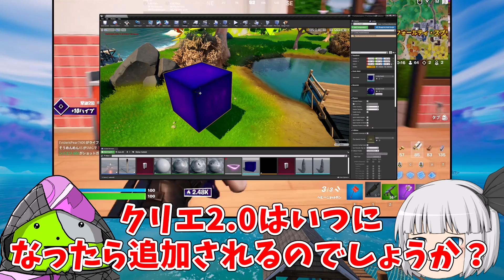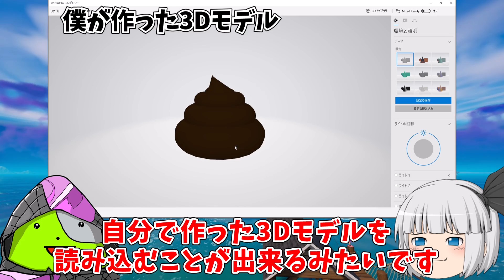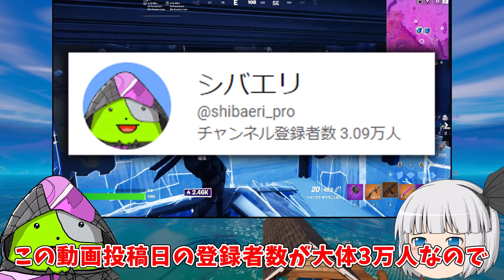2023年フォートナイトで起こる出来事予想/考察。switchサービス終了！？←絶対にありません。【フォートナイト/ゆっくり解説/ゆっくり実況】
皆さんの予想をコメントして入ってください！！

スイッチサービス終了は絶対にありません。絶対に

SERI